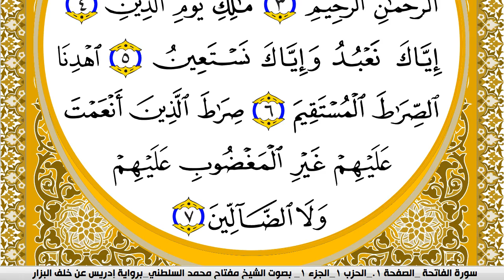سورة الفاتحة مكتوبة مفتاح محمد السلطني برواية ادريس عن خلف البزار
الكلام الذي في الأسفل لغرض نشر المقطع فقط :

سورة الفاتحة
سورة البقرة
سورة ال عمران
سورة النساء
سورة المائدة
سورة الأنعام
سورة الأعراف
سورة الأنفال
سورة التوبة
سورة يونس
سورة هود
سورة يوسف
سورة الرعد
سورة ابراهيم
سورة الحجر
سورة النحل
سورة الإسراء
سورة الكهف
سورة مريم
سورة طه
سورة الأنبياء
سورة الحج
سورة المؤمنون
سورة النّور
سورة الفرقان
سورة الشعراء
سورة النّمل
سورة القصص
سورة العنكبوت
سورة الرّوم
سورة لقمان
سورة السجدة
سورة الأحزاب
سورة سبأ
سورة فاطر
سورة يس
سورة الصافات
سورة ص
سورة الزمر
سورة غافر
سورة فصّلت
سورة الشورى
سورة الزخرف
سورة الدّخان
سورة الجاثية
سورة الأحقاف
سورة محمد
سورة الفتح
سورة الحجرات
سورة ق
سورة الذاريات
سورة الطور
سورة النجم
سورة القمر
سورة الرحمن
سورة الواقعة
سورة الحديد
سورة المجادلة
سورة الحشر
سورة الممتحنة
سورة الصف
سورة الجمعة
سورة المنافقون
سورة التغابن
سورة الطلاق
سورة التحريم
سورة الملك
سورة القلم
سورة الحاقة
سورة المعارج
سورة نوح
سورة الجن
سورة المزّمّل
سورة المدّثر
سورة القيامة
سورة الإنسان
سورة المرسلات
سورة النبأ
سورة النازعات
سورة عبس
سورة التكوير
سورة الإنفطار
سورة المطفّفين
سورة الإنشقاق
سورة البروج
سورة الطارق
سورة الأعلى
سورة الغاشية
سورة الفجر
سورة البلد
سورة الشمس
سورة الليل
سورة الضحى
سورة الشرح
سورة التين
سورة العلق
سورة القدر
سورة البينة
سورة الزلزلة
سورة العاديات
سورة القارعة
سورة التكاثر
سورة العصر
سورة الهمزة
سورة الفيل
سورة قريش
سورة الماعون
سورة الكوثر
سورة الكافرون
سورة النصر
سورة المسد
سورة الإخلاص
سورة الفلق
سورة النّاس
القران الكريم
المصحف كامل